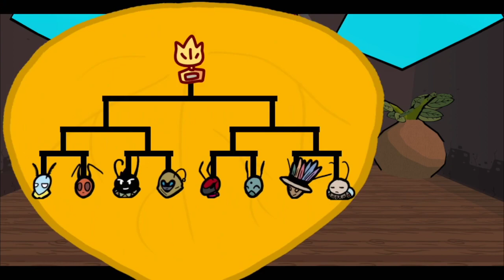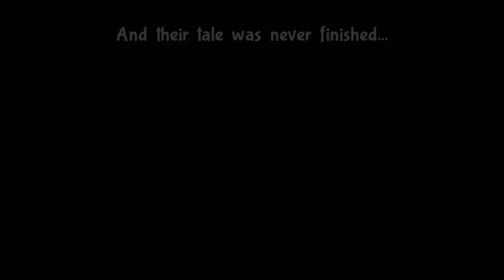Dish Streams - Bug Fables The Everlasting Sapling (Session 9)